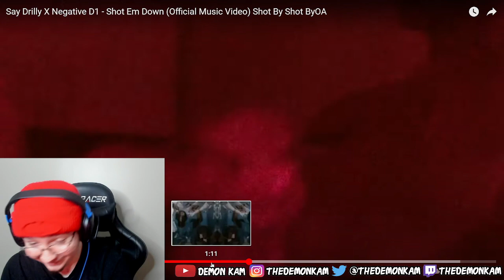Demon Kam Reacts to Say Drilly X Negative D1 - Shot Em Down (Official Music Video) Shot By Shot ByOA